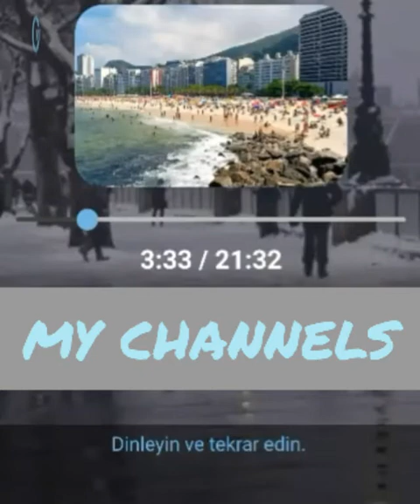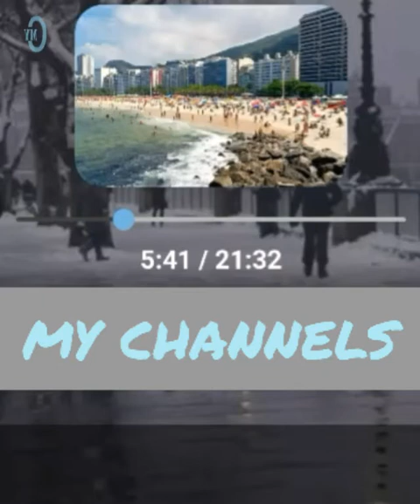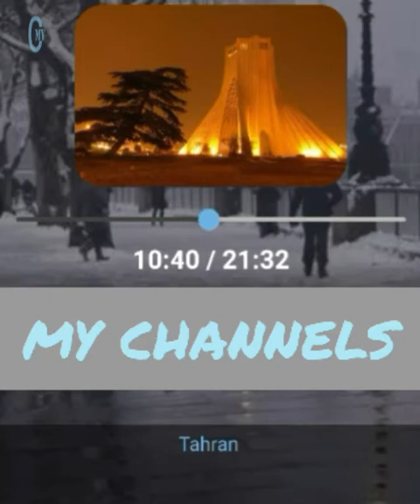Şehirler ders 2